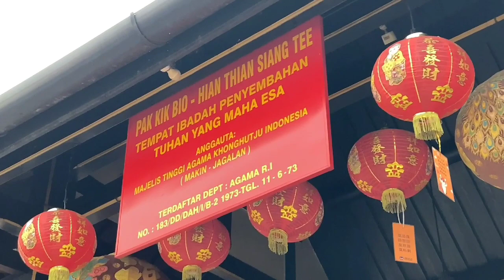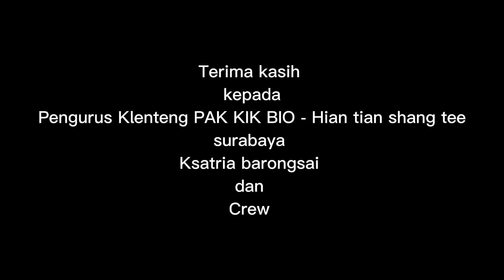TIAM BARONGSAI BARU KSATRIA LION AND DRAGON DANCE SURABAYA EYEDOTTING NEWLION LIONDANCE #2022